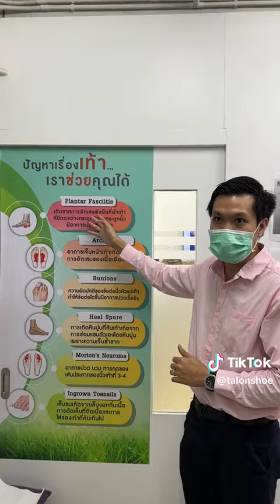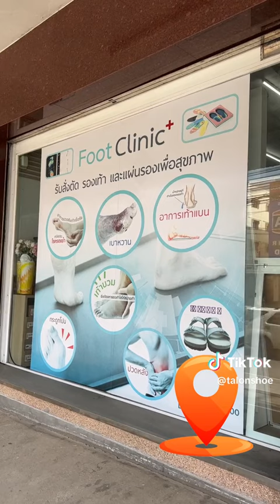Tiktok Foot Clinic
นำ Tour ศูนย์สุขภาพเท้า Foot Clinic มาดูว่า Podiatrist หรือหมอเฉพาะทางเท้า ตรวจสุขภาพเท้าอย่างไร แตกต่างจากหมอกระดูกตาม โรงพยาบาล

มีปัญหาสุขภาพเท้า คิดถึง TALON นะคะ เราเป็นผู้เชี่ยวชาญด้านเท้าครบวงจร เป็นน้อยใช้รองเท้าสำเร็จรูปจากเกาหลี Rebecca Lim's by TALON

เป็นมากสามารถสั่งตัดรองเท้าตามอาการได้ เช่น รองเท้าเบาหวาน รองช้ำ เท้าแบน กระดูกโปน

ไม่แน่ใจสามารถนำรองเท้าที่ใช้อยู่มาปรึกษาหมอเท้า เพื่อหาสาเหตุของอาการ เพื่อสั่งตัดแผ่นรองเฉพาะบุคคล เพื่อใช้ในการรักษาได้

สอบถามโทร 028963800 หรือแชทที่ LINE:@talon
ดูรายละเอียดเพิ่มเติมได้ที่